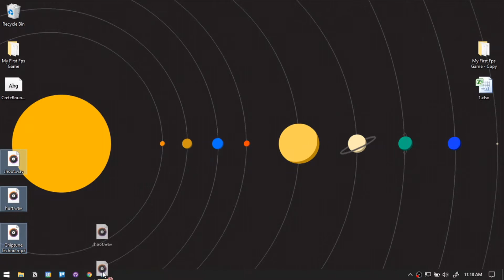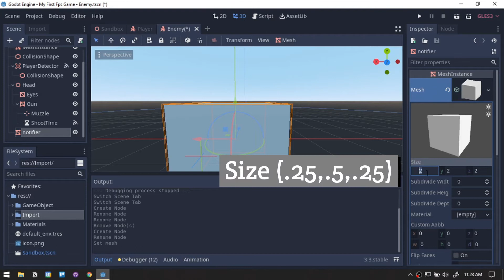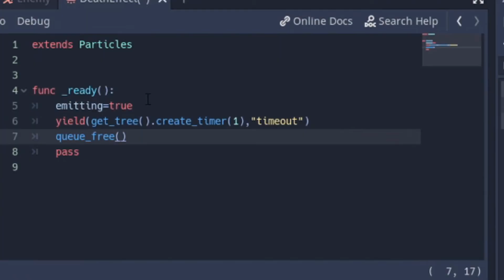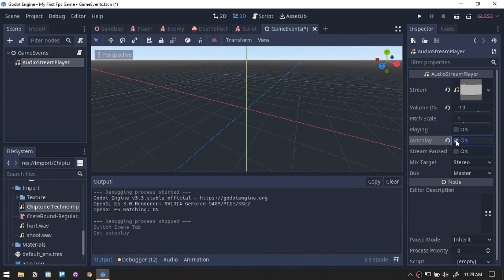Bite Size Tutorial Basic FPS Pt.8: Game Juice | Godot 3.3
Making your game look good doesn’t need to take that long, here we’ll add some game juice to our FPS game in a simple and fast manner.

//My Games
➤Planes on Google Play: